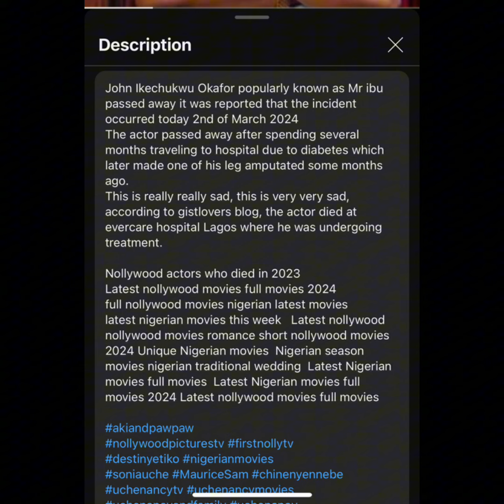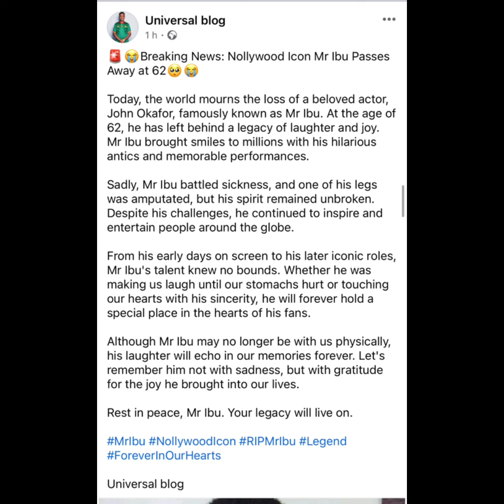Rip: MR IBU IS DEAD, RIPMrIBU 😭